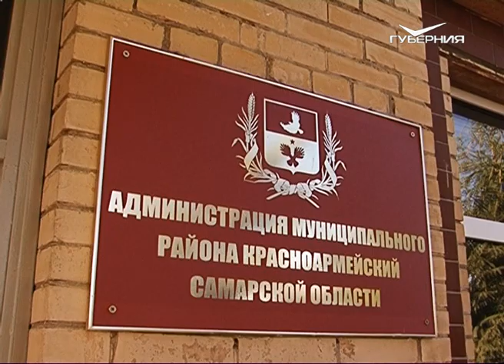Плотина в Самарской области стала причиной конфликта администрации и местных жителей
В деревне Новоалександровка Красноармейского района вопрос благоустройства дороги, связывающей сельчан с внешним миром, чуть было не стал камнем преткновения между народом и властью. Сельчане посчитали, что их мнением в важном вопросе пренебрегли. Местная администрация с фактами на руках заверяет: ничего подобного. В ситуации разбирался Владислав Жирнов.